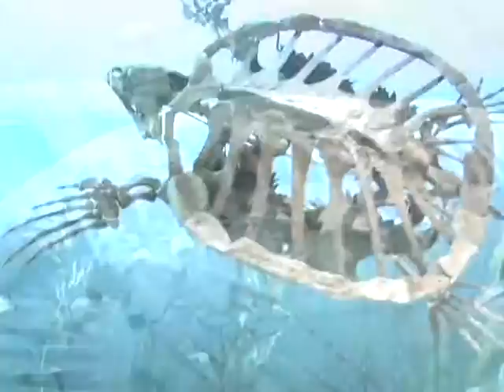RAGGAE DINOSAURS @ SMITHSONIAN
ORIGINAL RAGGAE GUITAR MUSIC BY JERRY MOORE MARINATED OVER DINOSAUR EXHIBITS FROM THE SMITHSONIAN INSTITUTE IN WASHINGTON DC. THE LOVELY GAL IS MERRIE SWAIN. CHRIS GODFREY ON DRUMS CARL JONES ON BASS.